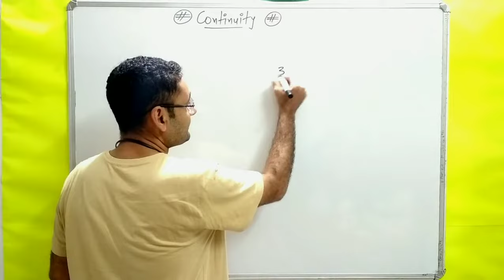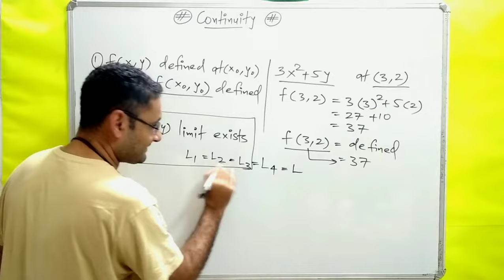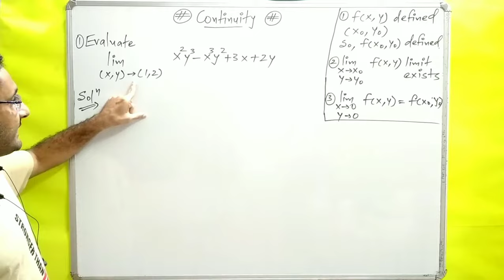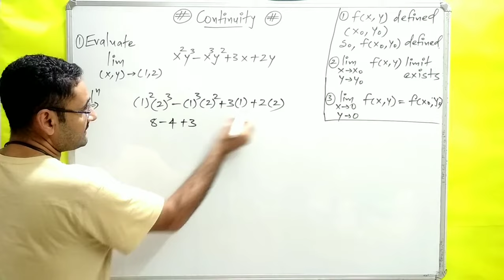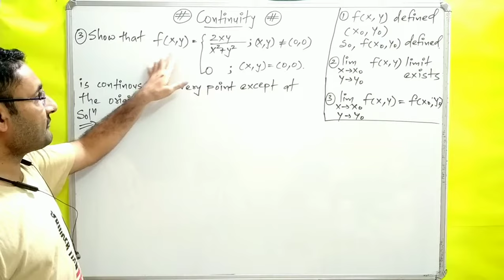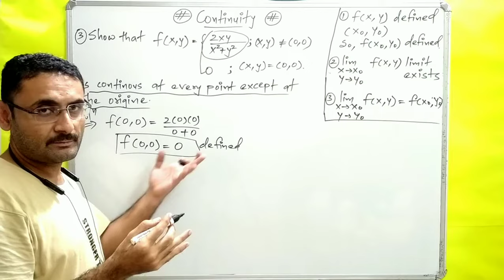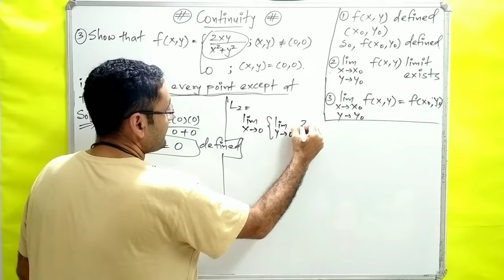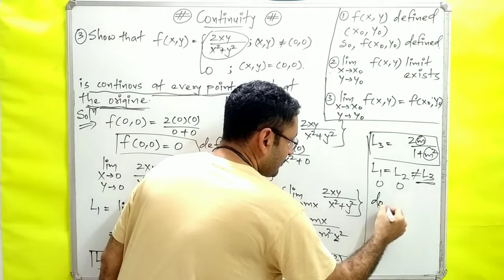Continuity | Limits | Numerical |Function of 2 variables | Maths 1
Continuity conditions are explained with examples of function of 2 Variable.